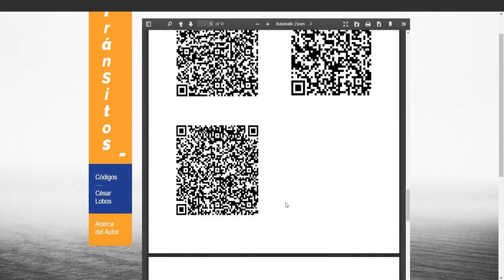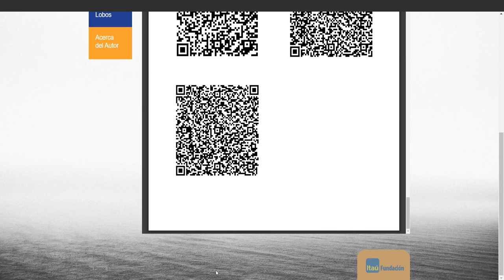Códigos - César Lobos